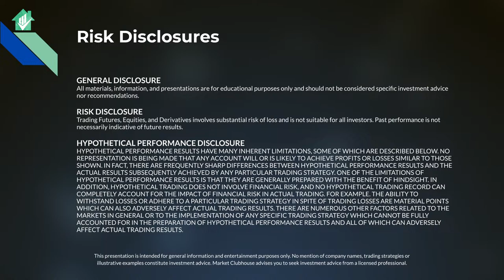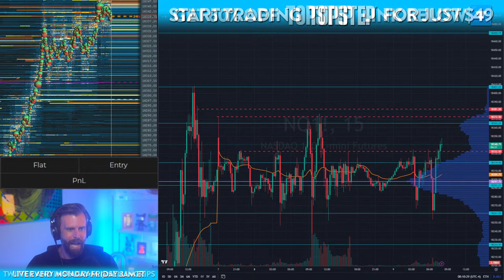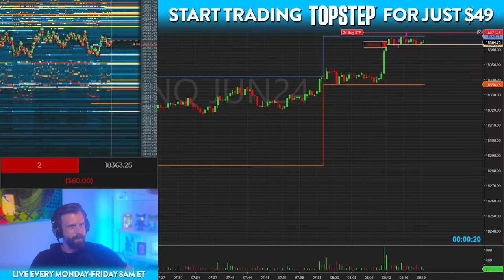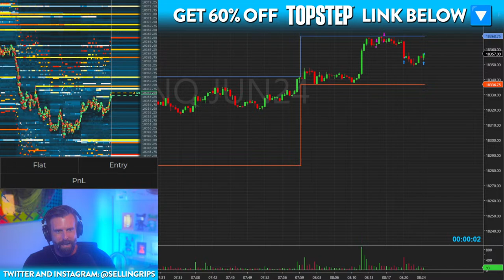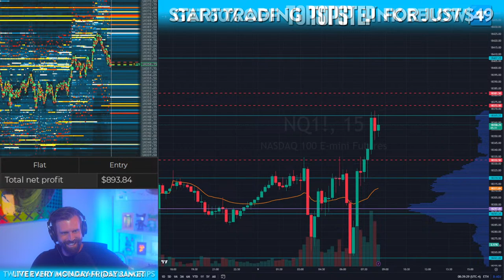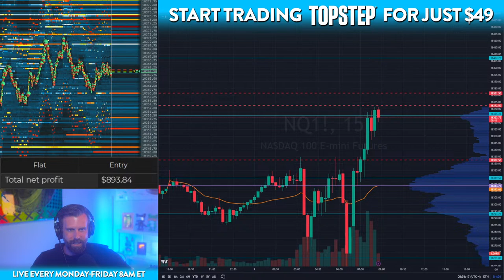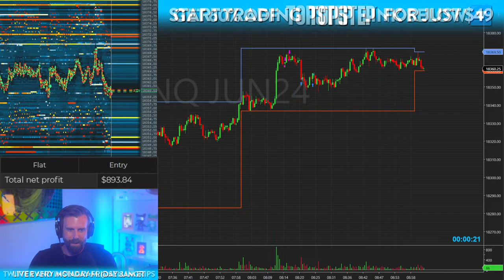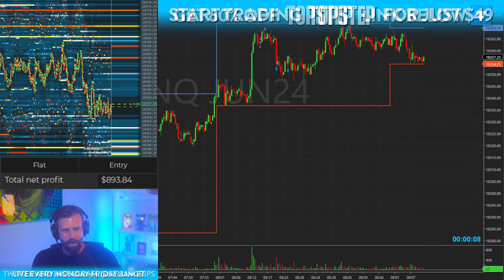+$893.84 Profit - LIVE Day Trading! Market Clubhouse Futures Livestream - April 9th, 2024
In this Livestream, we will be trading futures. I am not a financial advisor.

MOST DAY TRADERS LOSE MONEY. DO NOT ATTEMPT TO COPY THE TRADES SHOWN LIVE.

Please understand that I have experience with these companies, and I recommend them because they are helpful and useful, not because of the small commissions I make if you decide to buy something through my links. Please do not spend any money on these products unless you feel you need them or that they will help you achieve your goals.